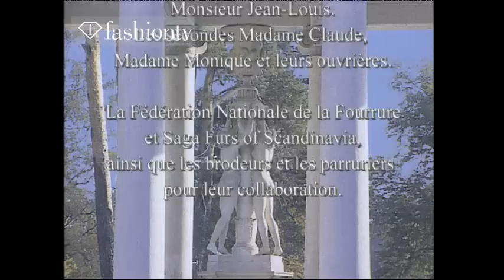FLASHBACK: Pierre Balmain Fall/Winter 1998-99 Haute Couture Runway Show | FashionTV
FLASHBACK - Pierre Balmain Fall/Winter 1998-99 haute couture runway show at Fashion Week.